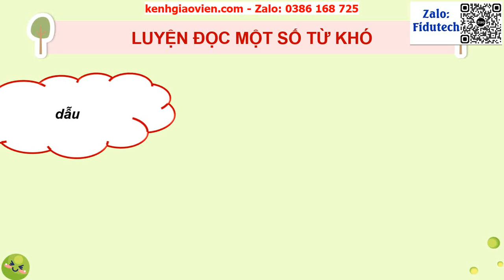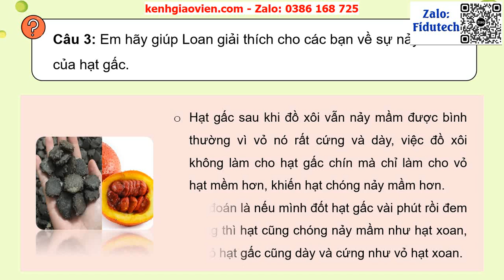Giáo án PowerPoint Bài 3: Đọc 3: Hạt nảy mầm | GA điện tử Tiếng việt 5 cánh diều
Phía trên là giáo án powerpoint hay còn gọi là giáo án điện tử, giáo án trình chiếu Bài 3: Đọc 3: Hạt nảy mầm | GA điện tử Tiếng việt 5 cánh diều. Giáo án được làm với phong cách: hiện đại, đẹp mắt để tạo sự hứng thú cho học sinh.